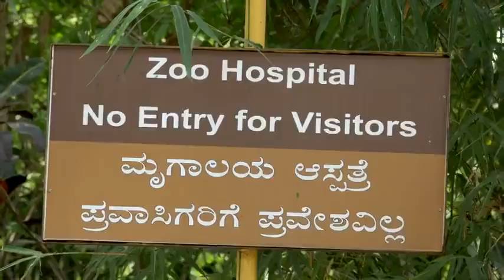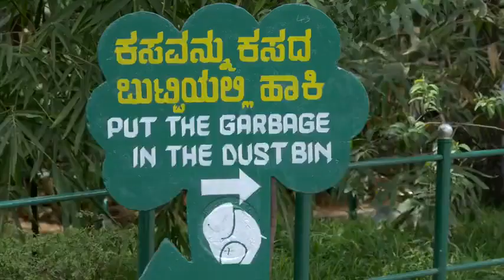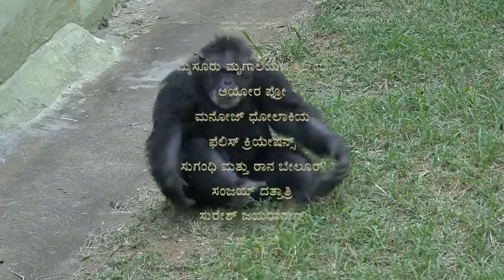ನಮ್ಮ ಮೈಸೂರು ಮೃಗಾಲಯ 😍 Mysore Zoo 125th year's Anniversary